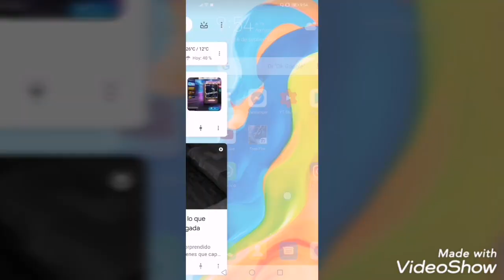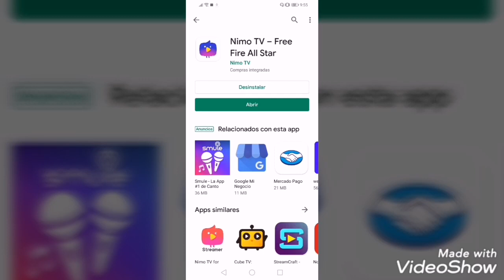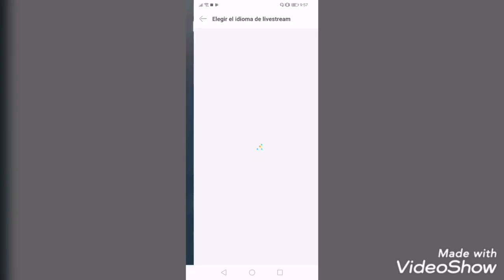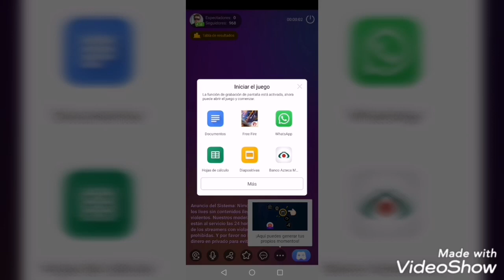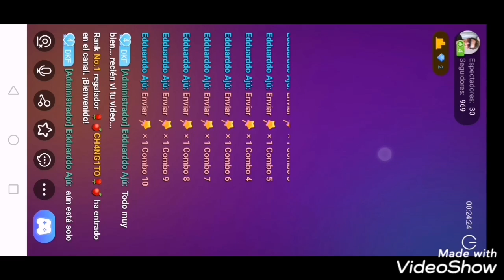‼️COMO TRANSMITIR FREE FIRE POR NIMO TV 2020‼️